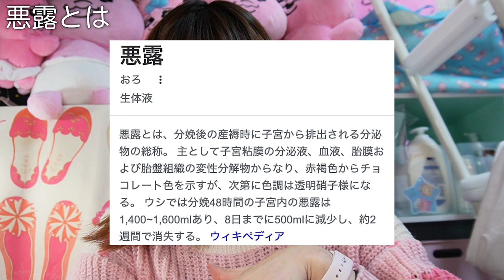【緊急】産後すぐ生理きたってマ!?!?